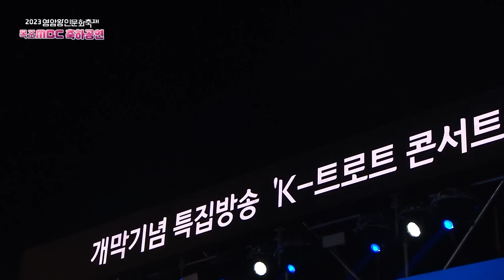엄마 아빠들 사랑 듬뿍~ 받는 지금 최고 인기 트롯걸!! 트로트 3자매 /양지은/송가인/김다현/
/양지은/송가인/김다현/